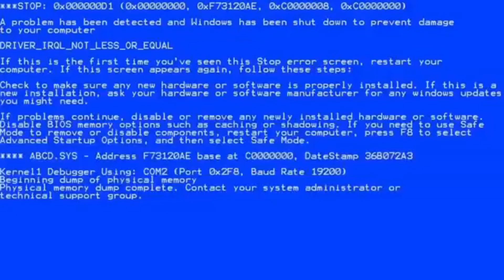hard youtubers life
basically OBS works amazingly well for me but meme must be published